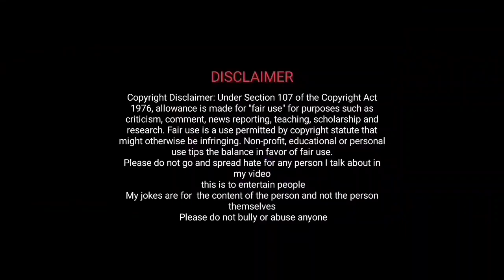Insta Reels Troll || Chitti Babu Trolls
Must Watch Here👇

QATAR PAPA BOLD INTERVIEW TROLL

INSTA REELS TROLL WITH COMMENTS

PREMA LATHA SHORT FILM TROLL